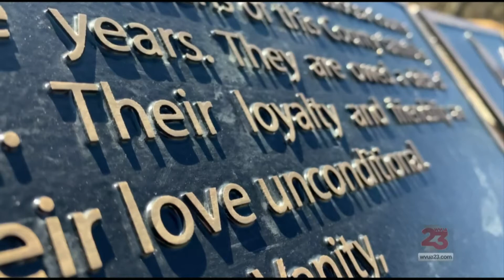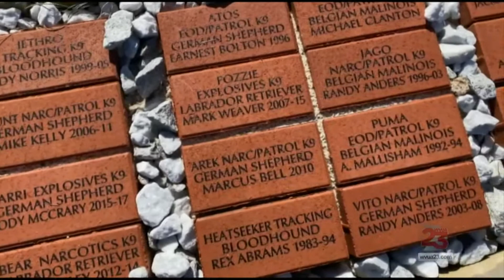Bright Spots: K-9 memorial celebrates sheriff's office's best boys and girls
This week's Bright Spots report pays tribute to a different type of Sheriff's deputy.
If you've ever been out to the Tuscaloosa Sheriff's Office Training Facility in Berry, you know how impressive it is. Officers come from all over the country to train there.

There's a recent addition to the property that's just "doggone" special.